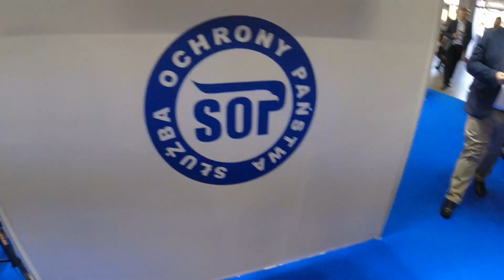Polsecure 2024r Zwiedzamy stoiska. cz.4